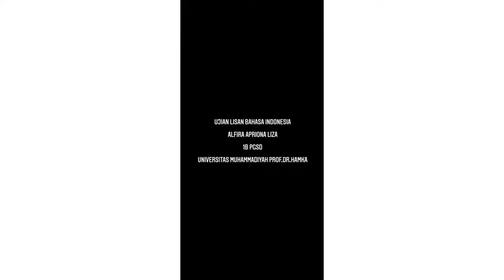Ujian Lisan Bahasa Indonesia (pembawa acara wisuda)